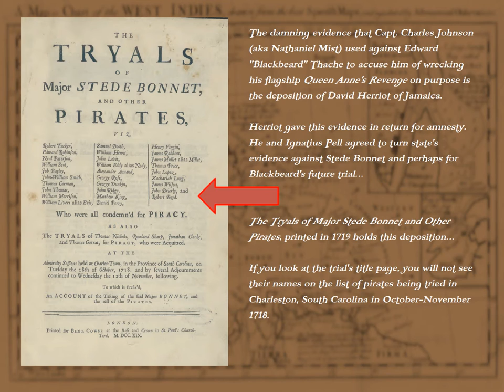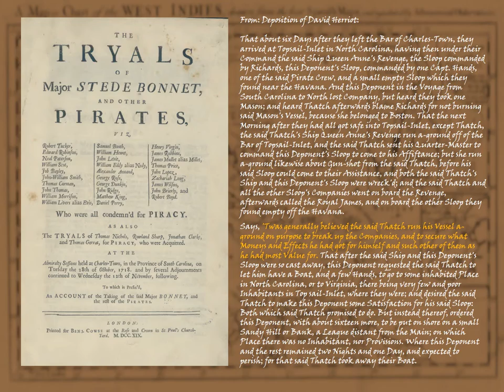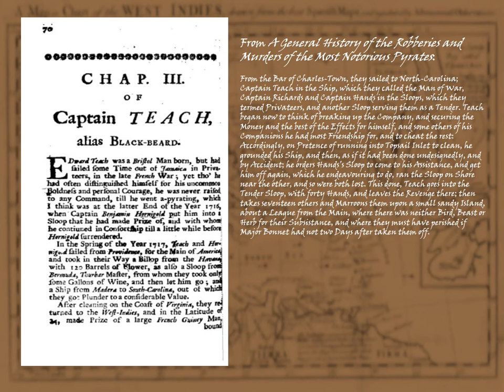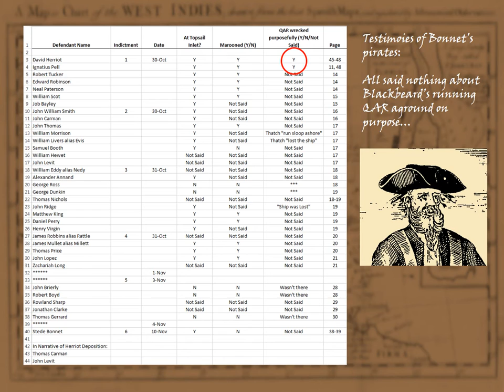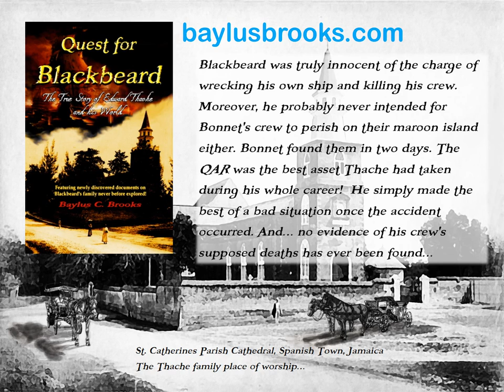Did Blackbeard the Pirate Wreck the Queen Anne's Revenge on Purpose?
The only evidence that Capt. Charles Johnson had for accusing Edward "Blackbeard" Thache of wrecking the QueenAnnesRevenge in Beaufort Inlet North Carolina was the deposition of only two pirates offered amnesty for their testimony against Stede Bonnet's pirate crew and for information apparently designed to be used later against Blackbeard the Pirate in his future trial.

Let me introduce you to the parents of "Blackbeard"...
Capt. Edward and Elizabeth Thache of St. Jago de la Vega or Spanish Town, Jamaica.

Thache was a mariner born in Stonehouse, Gloucestershire, England on June 14, 1659, son of Rev. Thomas Thache, Anglican minister of St. Cyr’s Church and his wife Rachel. He probably moved to Bristol, about forty miles away, married to Elizabeth and had two children: Edward Jr. and Elizabeth. They moved to Jamaica sometime before May 1695 and settled in St. Catherine’s Parish near St. Jago de la Vega or as the English called it after they captured Jamaica from Spain, “Spanish Town.” Elizabeth soon died and was buried at the parish church in January 1699. Edward remarried to twice-widowed Lucretia Poquet Maverly Axtell in June 1699 and they raised three more children.

Edward “Blackbeard” Thache Jr. joined the Royal Navy and fought in Queen Anne’s War. He served aboard Adm. William Whetstone's flagship, the HMS Windsor, stationed at Port Royal. The ship had returned from a two-month patrol in enemy French territory. Two weeks later, on November 16, 1706, his father died. As Edward Jr. settled his father’s ailing affairs, he deeded his inheritance to his family so that they could survive.

Upcoming article on Blackbeard's genealogy:
“ ‘Born in Jamaica of Very Creditable Parents’ or ‘A Bristol Man Born’? Excavating the Real Edward Thache, ‘Blackbeard the

Pirate’ “ in the July issue of North Carolina Historical Review...